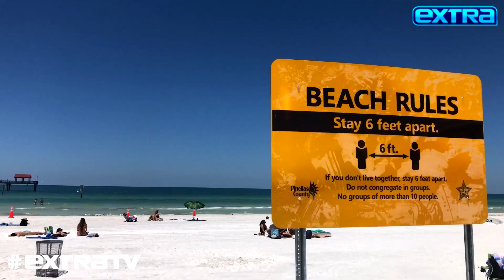Could a Nasal Spray Help Stave Off the Coronavirus?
“Extra’s” Billy Bush caught up with Dr. Armand Dorian to talk about the latest COVID-19 headlines. Dr. Dorian weighs in on a rapid saliva test, a nasal spray that may stave off the virus, and artificial antibodies.